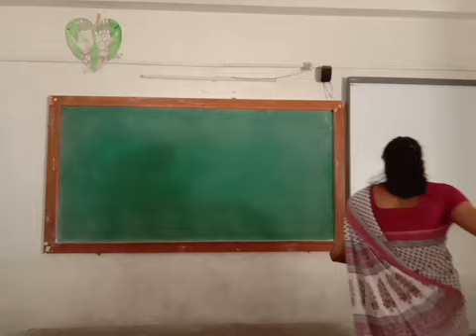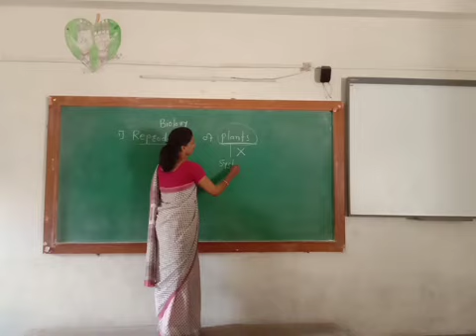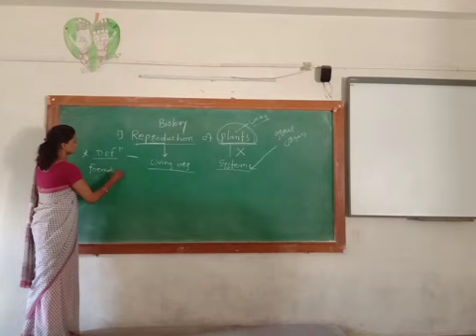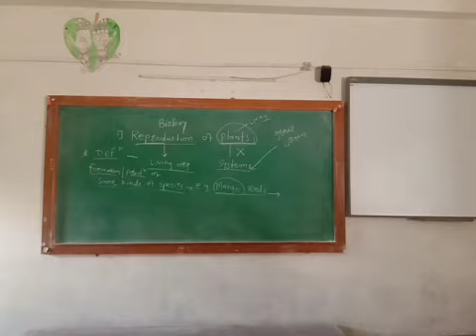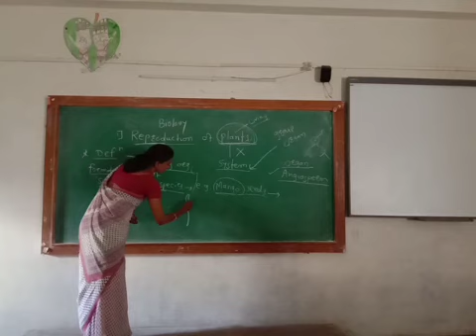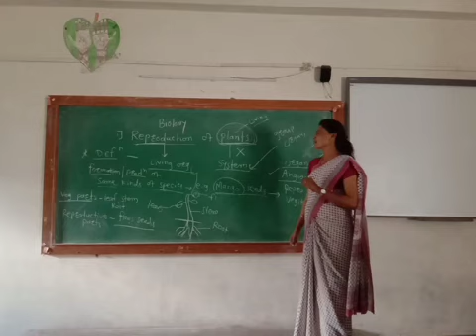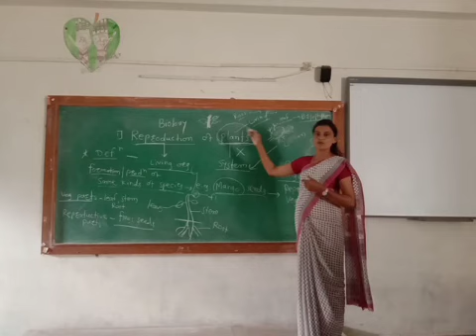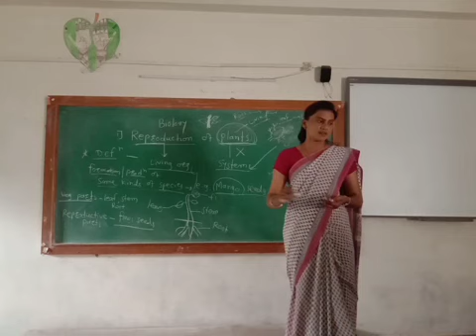Reproduction of Plant's.